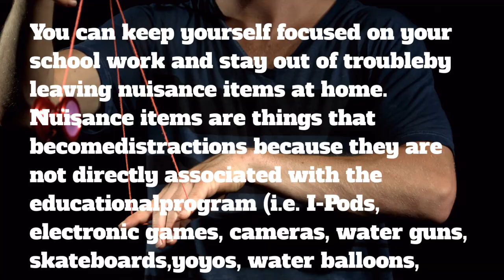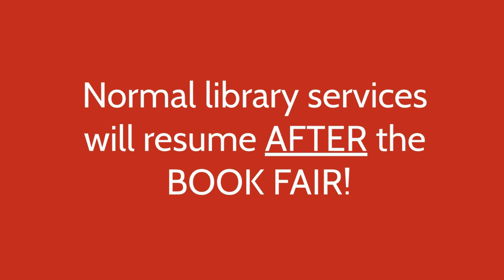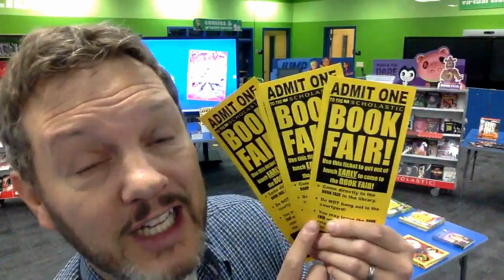GJHS Announcements - 9/5/23